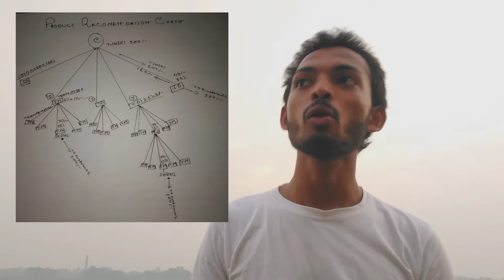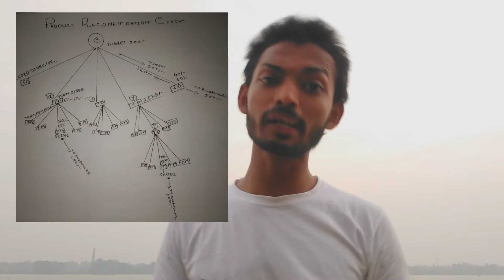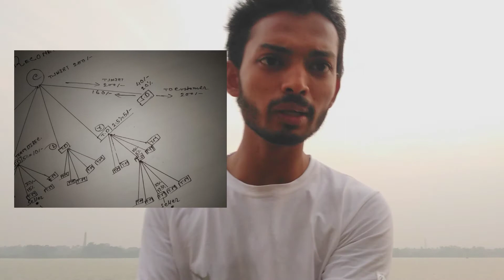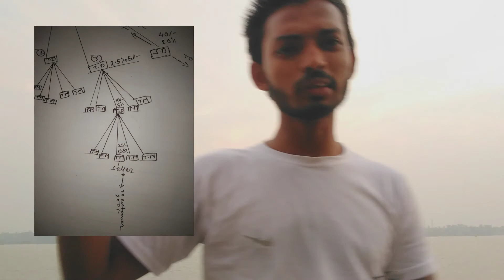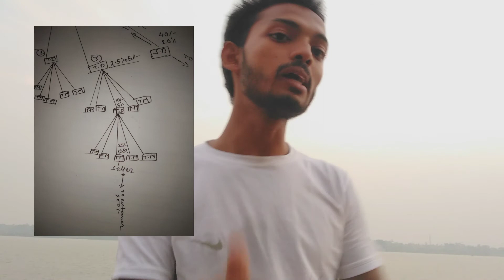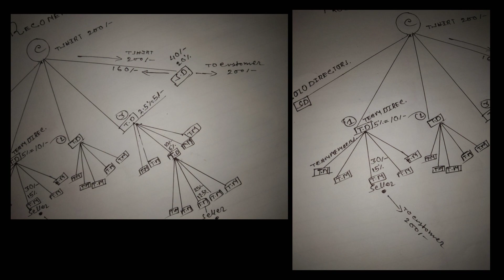"Products Recomendation Chain" system is being operated by "CM'S GARMENTS.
I have created a business program. it's an amazing process that we are operating.
You can earn good amount of money just by recomending our products. we give 20% for Every sell you make. for example we have jeans, shirts, T-shirts, pants,  etc.  now you recommended your friend to buy a jeans and your friend bought a jeans for 500/-  so as we told you that we give 20% for every sell you make now 20% of 500/- is 100 you will get 100/- and if you think you would do the delivery then you can take complete delivery charge.

ᴄᴍ'ꜱ ɢᴀʀᴍᴇɴᴛꜱ
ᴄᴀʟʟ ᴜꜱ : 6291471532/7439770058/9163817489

ᴡᴇ ᴘʀᴏᴠɪᴅᴇ ᴍᴇɴ'ꜱ ɢᴀʀᴍᴇɴᴛꜱ
ᴀᴛ ʙᴇꜱᴛ Qᴜᴀʟɪᴛʏ ᴀɴᴅ ʙᴇꜱᴛ ᴘʀɪᴄᴇ.
ꜰᴇᴀᴛᴜʀᴇꜱ.
⭐ ʙᴇꜱᴛᴇꜱᴛ Qᴜᴀʟɪᴛʏ
⭐ ᴅᴇʟɪᴠᴇʀʏ ɪɴ ᴏɴᴇ ʜᴏᴜʀ*
⭐ ꜰʀᴇᴇ ᴅᴇʟɪᴠᴇʀʏ ᴄʜᴀʀɢᴇꜱ**
⭐ᴡɪᴛʜ ᴜᴘ ᴛᴏ 50% ᴏꜰꜰ
⭐ʀᴇᴛᴜʀɴ ᴏᴜʀ ᴘʀᴏᴅᴜᴄᴛ ᴡɪᴛʜᴏᴜᴛ ᴀɴʏ ᴄᴏꜱᴛ.
⭐ ɢᴇᴛ ᴇʟᴇᴄᴛʀᴏɴɪᴄ ɪɴᴠᴏɪᴄᴇ/ ʙɪʟʟ.
⭐ɢᴇᴛ ᴄᴀꜱʜ ᴏɴ ᴅᴇʟɪᴠᴇʀʏ

ʟᴇᴛ'ꜱ ᴇxᴘʟᴏʀᴇ ʏᴏᴜʀ ꜰᴀꜱʜɪᴏɴ ᴡᴏʀʟᴅ.

* ᴏɴᴇ ʜᴏᴜʀ ᴅᴇʟɪᴠᴇʀʏ ɪꜱ ᴏɴʟʏ ꜰᴏʀ ᴛʜᴇ ᴘᴇᴏᴘʟᴇ ᴡʜᴏ ᴡᴏᴜʟᴅ ɢᴇᴛ ᴛʜᴇ ᴅᴇʟɪᴠᴇʀʏ ɪɴ ʟɪꜱᴛᴇᴅ ᴀʀᴇᴀ. ɪꜰ ʏᴏᴜʀ ᴀʀᴇᴀ ɪꜱ ɴᴏᴛ ɪɴ ᴏᴜʀ ʟɪꜱᴛ ʏᴏᴜ ᴄᴀɴ ᴀꜱᴋ ᴜꜱ ɪꜰ ᴡᴇ ᴄᴏᴜʟᴅ ɢɪᴠᴇ ʏᴏᴜ ꜰʀᴇᴇ ᴅᴇʟɪᴠᴇʀʏ.

**ᴅᴇʟɪᴠᴇʀʏ ᴄʜᴀʀɢᴇꜱ ᴡᴏᴜʟᴅ ʙᴇ ꜰʀᴇᴇ ꜰᴏʀ ᴏɴʟʏ ʟɪꜱᴛᴇᴅ ᴀʀᴇᴀꜱ (ʀᴀᴍɴᴀɢᴀʀ, ꜰᴀᴛᴇᴘᴜʀᴇ, ʙᴀᴅʜᴀʙᴀʀᴛᴀʟᴀ, ᴋᴀᴄʜʜɪꜱᴀʀᴀᴋ, ᴍᴜᴅɪʏᴀʟɪ, ꜱᴀɴᴛɪɴᴀɢᴀʀ, ꜱᴀɴᴛᴏꜱʜᴘᴜʀ, ʙᴀʀᴛᴀʟʟᴀ, ᴍᴇᴛɪᴀʙʀᴜᴢ ᴀʀᴇᴀ, ʀᴀᴊᴀʜᴀᴛ, ɴᴀᴅɪᴀʟ ᴀʀᴇᴀ, ʙᴀᴅᴀʀᴛᴀʟᴀ, ʀᴀʙɪɴᴅʀᴀɴᴀɢᴀʀ, ᴀᴋᴀʀᴀ ꜰᴀᴛᴀᴋ)